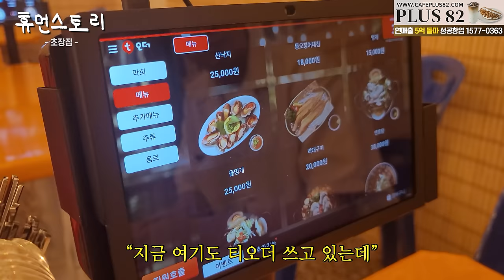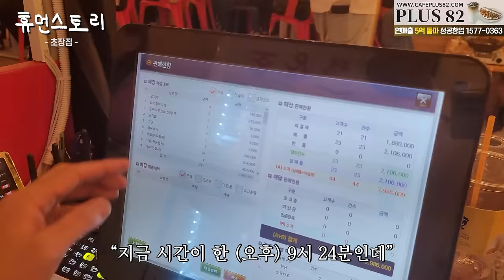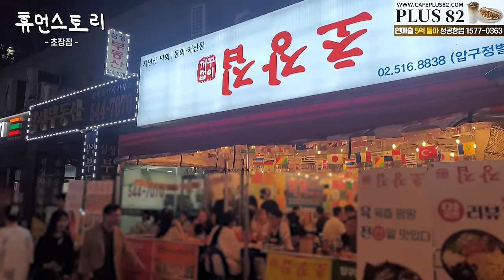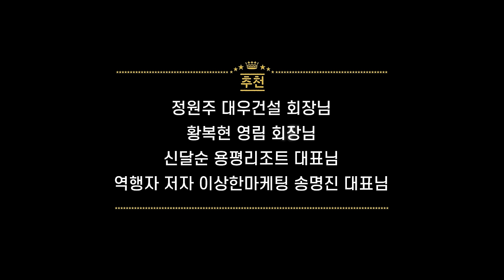"저는 회 썰줄 몰라요" 회가 3분만에 나가는 오토횟집 차려서 대박난 사장님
▶배너◀
▷인터넷, 정수기 설치, 알뜰폰은 현금  많이 주는 아.정.당!

✔time stamp
01:01 안녕하십니까
01:24 저 같은 경우는 장사를 접한 지 오래되지 않았어요
01:54 집이 깔끔하네요 신축인가요?
02:11 11개의 매장이 어디 어디 있는 건가요?
02:18 마곡에만 10개가 있어요?
02:28 아니 장사 3년밖에 안 하셨다고 했는데
02:54 그전엔 뭐하셨어요?
02:58 잘 그만두셨다고 생각했겠네요?
03:16 지금 가는 첫 번째 매장은 어디 있는 건가요?
03:31 매일 술을 드신다고요?
03:44 지금 결혼은 안 하신 거네요?
03:46 실례지만 나이가..
04:07 연애도 안 하고 일만 계속 집중해서 하고 계신 거네요
04:30 차는 지바겐으로 구매하신 이유가 있나요?
05:11 초장집은 어떤 메뉴를 파는 가게인가요?
05:39 노하우가 컨셉과 니즈를 잘 파악했던 건가요?
06:02 이쪽이에요?
06:05 간판 자체가 마케팅이 잘 됐을 것 같은데요?
06:18 벌써 손님분들이 꽤 많이 있네요?
06:25 여기가 사장님이 직접 운영하는 직영점인 거네요?
06:37 회가 이런 식으로 나가는 거예요?
06:43 회가 다 썰려서 나오는 거예요?
06:54 처음부터 그렇게 했던 거예요?
07:02 회를 정량만큼 담아서 내보내기만 하면 되네요?
07:11 회 썰 줄 모르는 사람도 운영할 수 있는 거네요?
07:24 한 접시에 얼마인 거예요?
07:29 회가 어떤 어종이 나가는 거예요?
07:36 회가 매일매일 다른 건가요?
08:03 지금 이 회는 어떤 종류인가요?
08:21 이렇게 해도 신선하게 나오는 건가요?
08:46 다 보신 거예요?
08:53 여기가 가로수길점이에요?
09:09 어시장에 다라이라고 있어요
09:21 어떤 거 봐주시는 거예요?
09:41 티오더 좀 써보니까 어떤가요?
09:56 지금 술도 드시는 거예요?
10:04 휴먼스토리 촬영할 때 어떤 게 제일 많이 긴장되세요?
10:15 생각하는 게 말이 안 나오는 거예요?
10:26 소맥을 마는 법이 있나요?
10:50 안주도 없이 한잔 하는 건가요?
10:59 여기가 11번째 (직영) 매장인 거예요?
11:07 직영점이 마지막인 이유가 있나요?
11:24 이게 무슨 회인가요?
11:35 여기 회는 어떻게 먹는 게 좋은 건가요?
12:05 갑오징어 잘라서 나온 거고요
12:18 어떤 걸 위주로 맛을 보시는 거예요?
12:28 냄새 한 번 맡아보세요
12:42 막회로 하신 이유가 있나요?
12:57 이건 골뱅이무침인데
13:16 이게 넙적만두인데
13:32 보통 이렇게 (매장) 관리하시면서 술을 드시나요?
13:45 다 드셨어요?
13:59 이건 문언가요?
14:05 여기 주방의 장점은 어떤 건가요?
14:40 지금까지 얼마 정도 팔았는지 볼 수 있나요?
14:59 여기 오늘 오픈했다고 하는데 어떻게 알고 오셨어요?
15:07 어떤 거 어떤 거 드시는 거예요?
15:18 지금 압구정 매장 가보려고 (하는데)
15:24 (장사 시작하고) 한 3년 만에 이렇게 많이 매장들을 꾸렸잖아요
15:55 창업 비용이 많이 없으신 분들은 좋은 자리에 들어가기가 쉽지가 않잖아요
16:13 초장에 뭔가 좀 특별한 게 있는 건가요?
16:26 초장을 따로 만드신 거예요?
16:49 처음에 프랜차이즈를 할 생각이 없었던 거예요?
17:02 가맹문의가 갑자기 어떻게 해서 많이 들어온 거예요?
17:19 다 온 건가요?
17:34 압구정 한복판에 있네요?
17:38 여기는 지금 생긴 지 얼마나 된 거예요?
17:45 여기는 사람이 확실히 많네요
17:52 회를 먹으면서 헌팅을 해요?
17:59 포장마차 분위기다 보니까 되게 많이 편하게 들어오죠
18:15 그램 수는 몇 그램 정도 맞춰서 나가는 거예요?
18:26 오늘 좀 촬영해 보셨는데 어떠셨어요?
18:37 마지막으로 하고 싶으신 말씀 있으세요?
19:00 휴먼스토리 화이팅